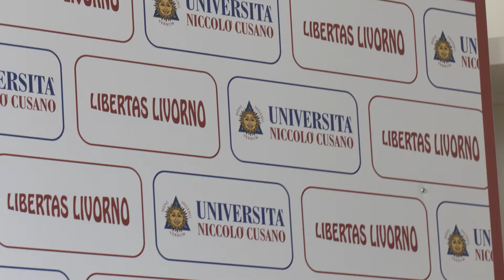UNICUSANO E ATLETICA LIBERTAS-RADIO CUSANO TV (Ch. 264 del digitale terrestre)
Nuova sinergia nello sport per Unicusano-RADIO CUSANO TV (Ch. 264 del digitale terrestre)